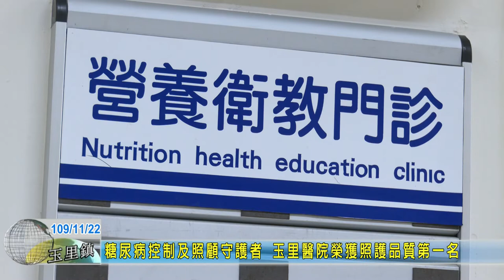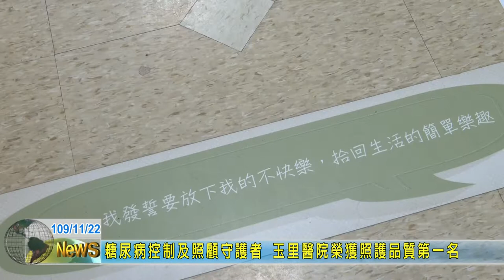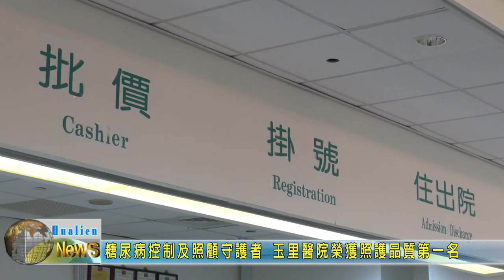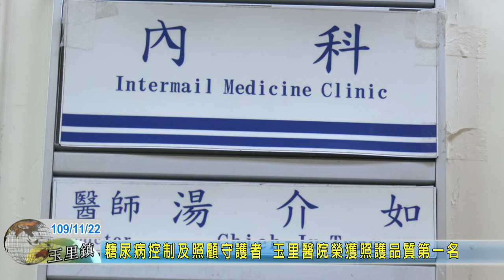20201122 08 糖尿病控制及照顧守護者 玉里醫院榮獲照護品質第一名